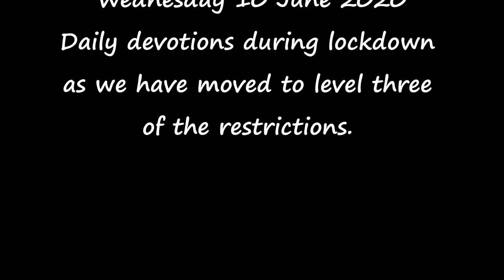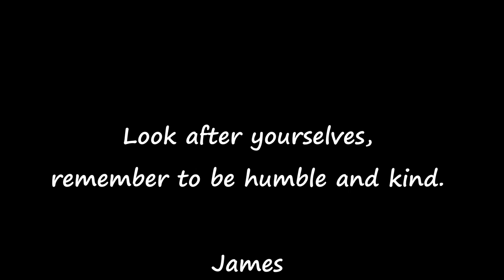WEDNESDAY 10 JUNE 2020 DEVOTION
Daily devotions during the lockdown
as we have moved to level three
of the restrictions